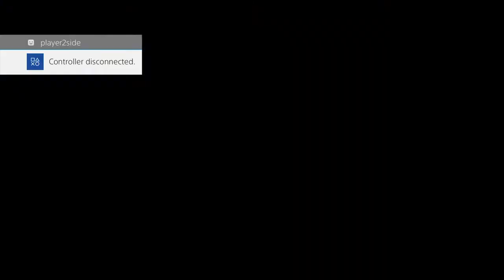OHN15: Ultimate Marvel vs Capcom 3 - Baxter vs Dust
OzHadou doubles as the organising body behind Australia’s longest running major tournament, the OzHadou Nationals (OHN). OHN is an annual event that crowns national champions in various fighting game titles. Winning a tournament for Street Fighter, Tekken or Mortal Kombat at OHN is a substantial achievement that earns players recognition within the fighting game community both here and abroad. Traditionally held in Sydney, OHN is a major event on the Australian fighting game tournament calendar.